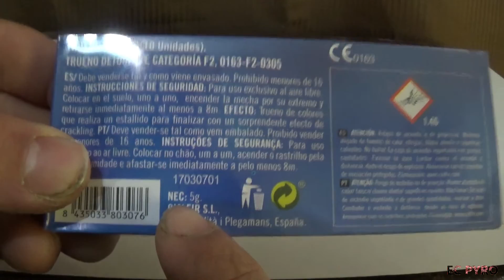TRUENO SPLASH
Boas pessoal!
Testei os TRUENO SPLASH, que fazem um estouro e terminam com estalinhos.
Se gostaram deixem o vosso like, comentem e subscrevam!
Até ao próximo!
Nec: 0,5gr/un
Categoria F2